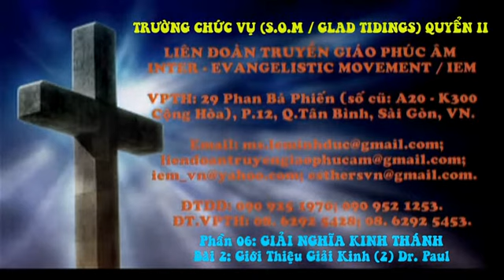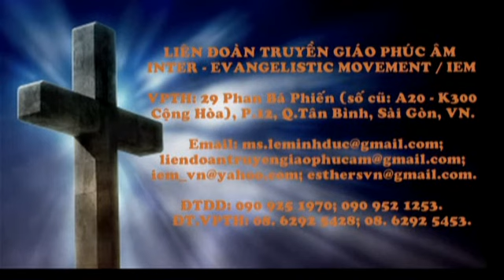GIỚI THIỆU GIẢI KINH (2) Dr. Paul Ng (B.2 / Ph.6 / SOM II) LIÊN ĐOÀN TRUYỀN GIÁO PHÚC ÂM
TRƯỜNG CHỨC VỤ Cấp II (SOM II) / Phần 06: GIẢI NGHĨA KINH THÁNH / Bài 2: GIỚI THIỆU GIẢI KINH (2) Dr. Paul / 08.2017.